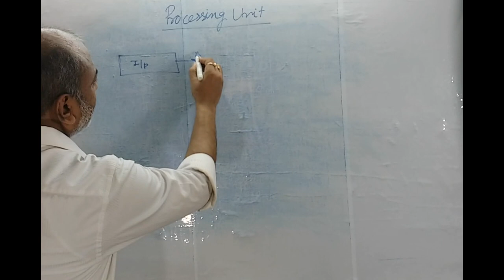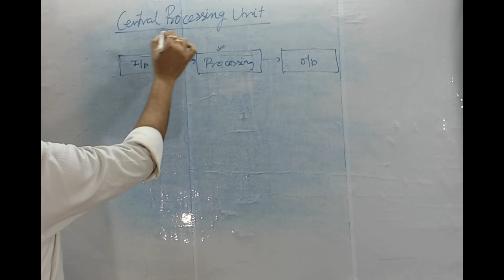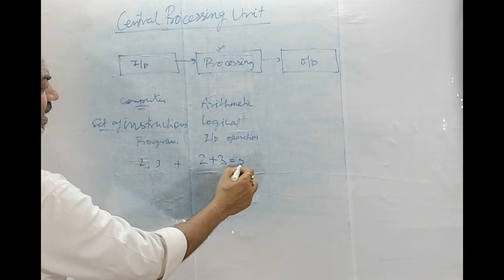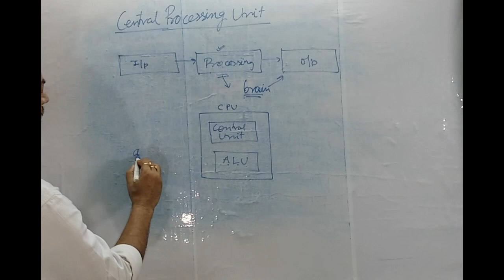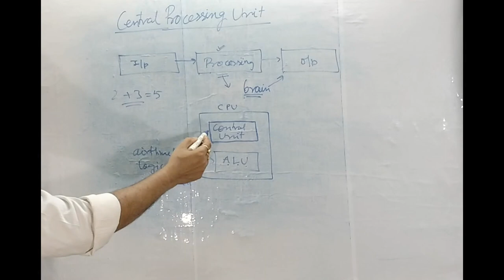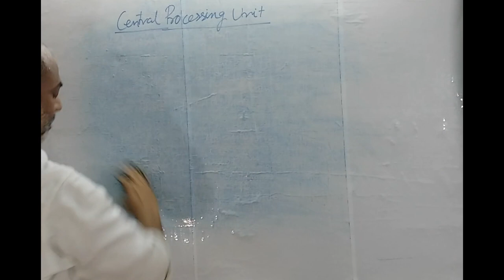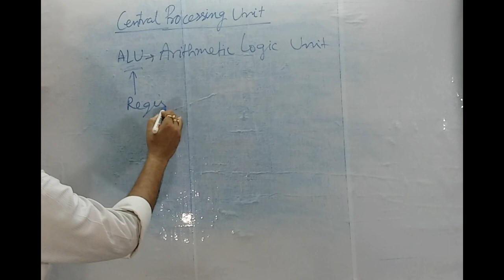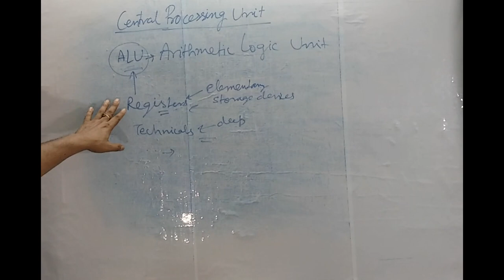What is CPU? | Parts of CPU:-- CU & ALU I Explanation in Hindi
what is cpu?
cpu क्या है?
what is cu?
what is alu?